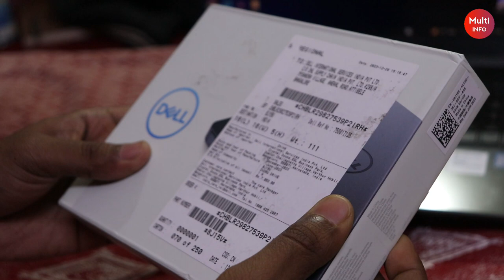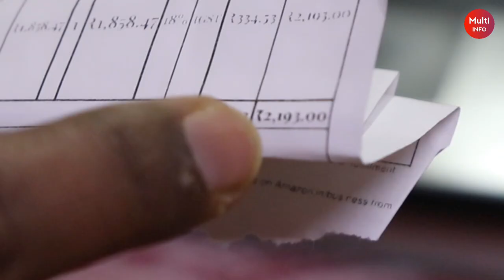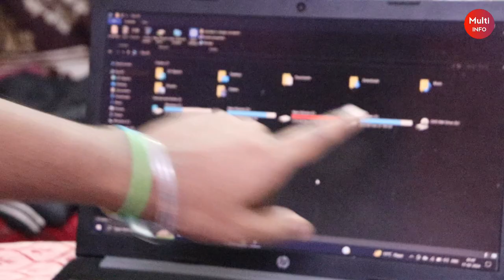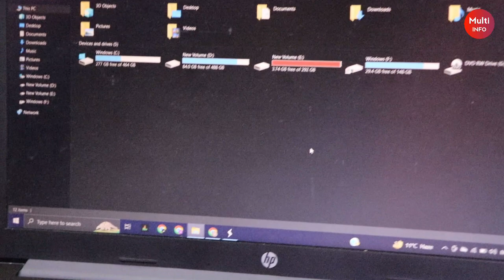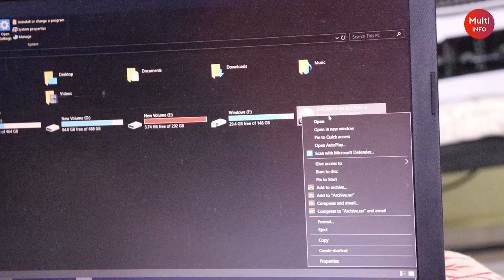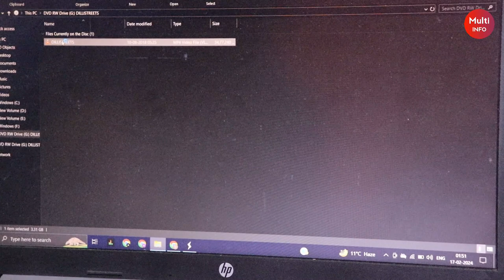External CD/DVD Drive For Laptop Windows 11, 10, 8, 7 | Dell DW316 | Multi info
Dell DW316
DellUSB External

Other Channels :-

Product Use  :-

dell dw316 usb dvd-rw drive
external cd drive for laptop
dell external dvd drive
external dvd drive for laptop
best external cd drive for laptop